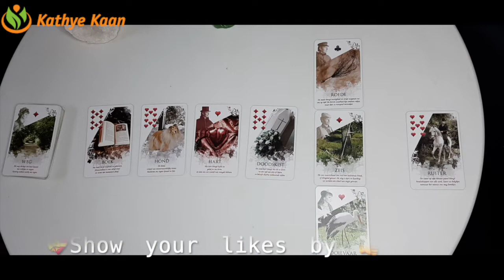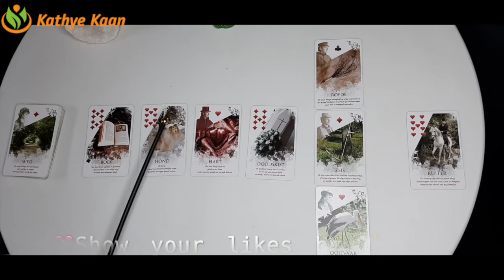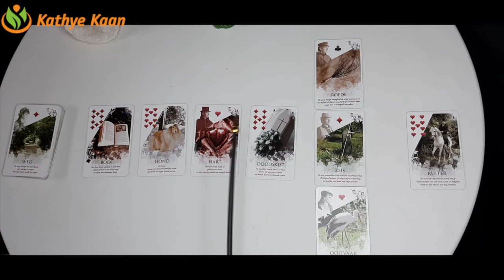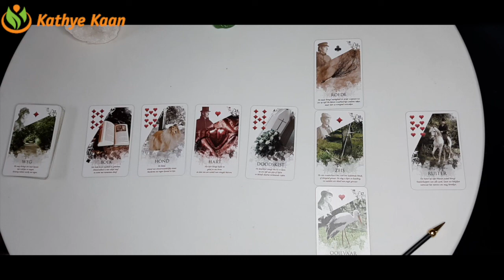CAPRICORN Bi MONTHLY MARCH 2021 🍀🌈 BUSINESS CAREER FINANCE WEALTH MONEY ☸️TAROT READING 💰💫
Kathye